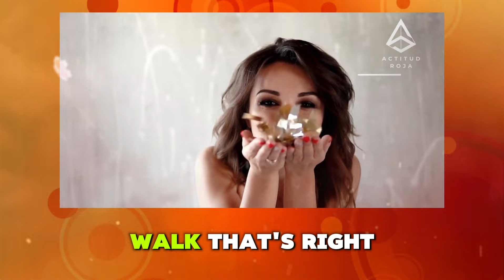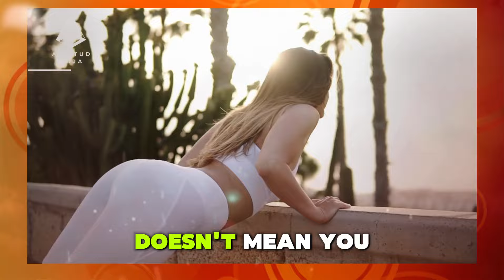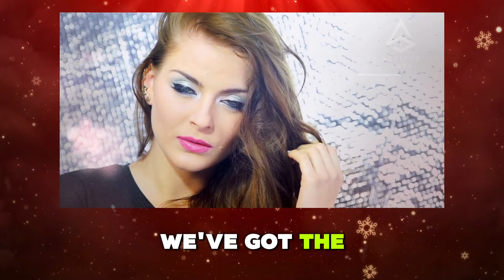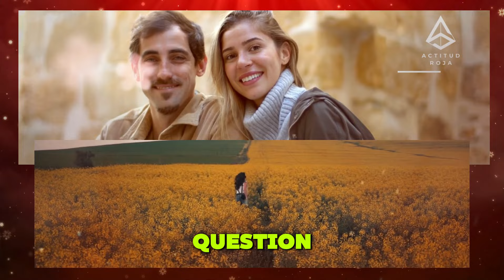NOBODY TOLD YOU WOMEN ARE WATCHING THIS...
This video is much more than a simple recording - it is an incredible learning tool. Completely educational and meticulously prepared by a trained psychologist, it stands out as a rich source of information and knowledge. Every minute of this video was carefully prepared to offer you a high-quality educational experience, providing a unique opportunity to acquire valuable insights and enhance your understanding of the topic covered. Therefore, prepare to immerse yourself in a high-level educational content and enrich your knowledge.

"In this video, we are going to explore the topic of developmental psychology in detail", "Get ready for an educational and enlightening journey on this complex topic", "We are going to cover the main concepts of behavioral theory in this educational content" , "Understanding these principles is essential for any psychology student", "Here, you will find valuable information and deep knowledge that will enrich your knowledge in this field", Psychology, Development, Educational, Theory, Behavior, Student, Information, Perspectives, Knowledge, Field,

subtle gestures, unnoticed glances, hidden observations, feminine insights, covert attention, under-the-radar observations, secret watchers, subtle observations, unobserved views, silent observers, unseen gazes, unnoticed presence, unnoticed details, under-the-surface insights, hidden perspectives.